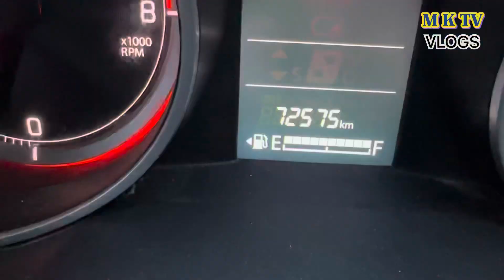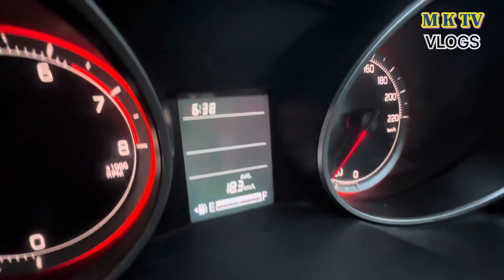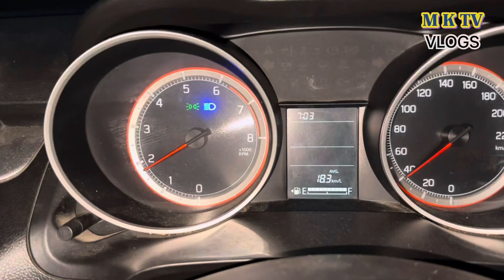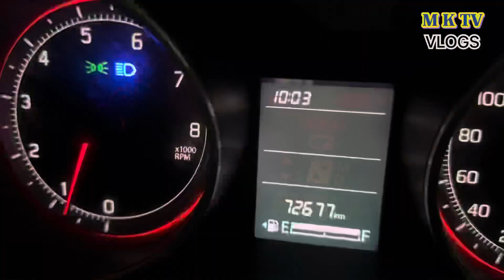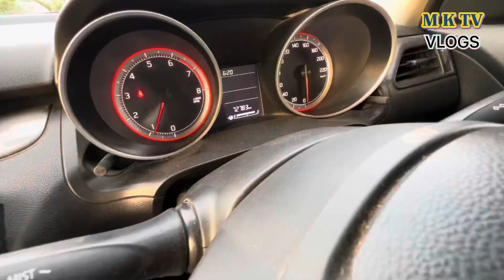మా షిఫ్ట్ కార్ మైలేజ్ ఎంత|| MKTV VLOGS MKTV VARSHINI VLOG 456